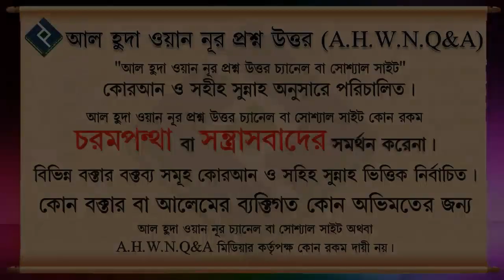রোজার নিয়ত কি মনে মনে করতে হবে নাকি প্রকাশ্যে করতে হবে ᴴᴰ┇শাইখ ডঃ বশির উদ্দিন মাক্কী